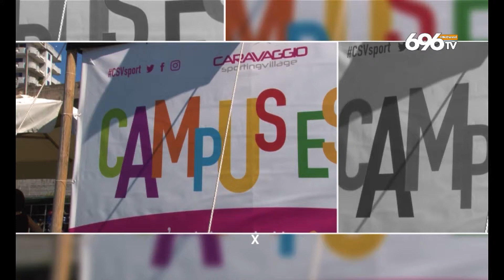Campus estivo 2018 al Caravaggio Sporting Village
Dal gioco puro allo sport sano, 150 bambini si divertono e si formano nel centro polisportivo Caravaggio Sporting Village di Napoli.